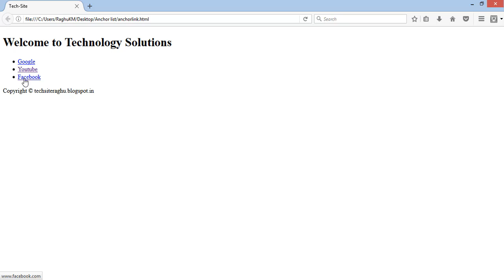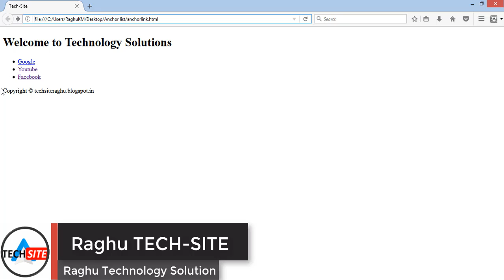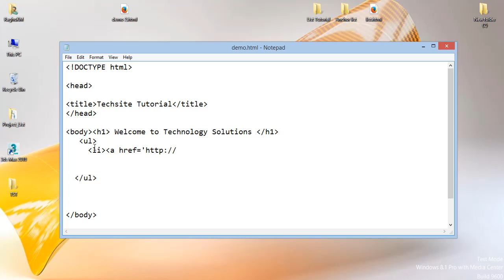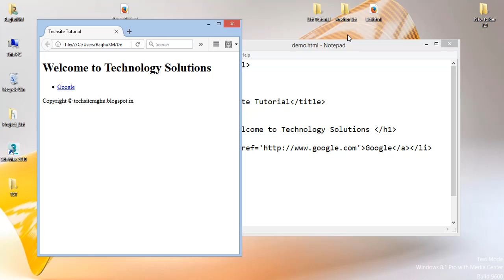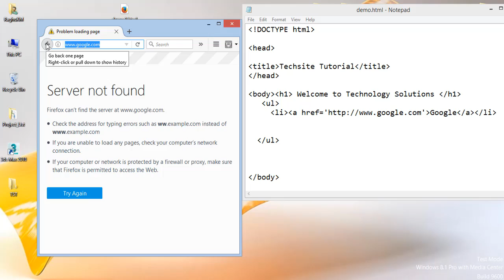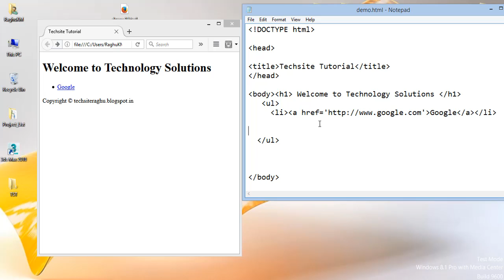HTML Lists to Anchor Links: Transform Your Navigation with Ease || Lesson 9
HTML Lists to Anchor Links: Transform Your Navigation with Ease

Trading Tools Aps